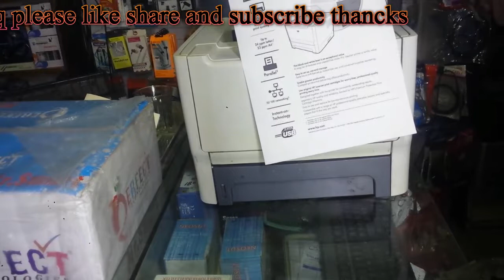hp laserjet p2014 printer series reviews